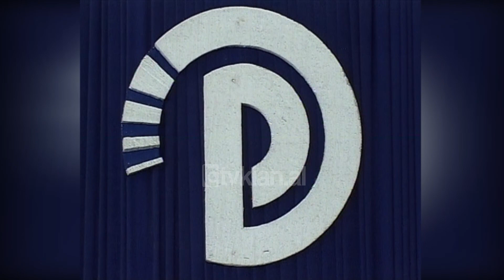PD kritikon qeverinë Nano, po dështon në zbatimin e reformave ekonomike (11 Nëntor 2002)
Partia Demokratike ka kritikuar qeverinë Nano se po dështon në zbatimin e reformave ekonomike, sekretari demokrat për çështjet ekonomike Edmond Spaho, duke bërë një ekspoze të zhvillimeve ekonomike në vend të tre muajve të  qeverisje nga kryeministri Nano, ka përmendur ato që Partia Demokratike i ka quajtur dështime dhe thellim të krizës ekonomike.

Inflacioni i lartë, rënia e prodhimit vendas, mosrealizimi i të ardhurave nga taksat dhe tatimet, mungesa e investimeve të huaja dhe dështimet në privatizim janë për forcën kryesore të opozitës pika të errëta të punës së qeverisë Nano.

Edmond Spaho: Partia demokratike i bënë thirrje qeverisë të rishikojë programin e saj ekonomik, veçanërisht atë të vitit 2003, me synim shkurtimin drastik të shpenzimeve administrative, përmbysje rrënjësore në sistemin dhe praktikat e mbledhjes të taksave dhe tatimeve si dhe gjetjen e mundësive për ti ofruar lehtësira dhe reduktim të barave fiskale ndaj prodhimit, si hapa të parë këto drejt normalizimit dhe vështirësive ekonomike që po kalon vendi sot.

Gjithashtu Partia Demokratike ka kundërshtuar iniciativën e qeverisë për rritjen e akcizës së disa artikujve, gjë që pengon zhvillimin e prodhimit vendas dhe favorizon importet./tvklan.al